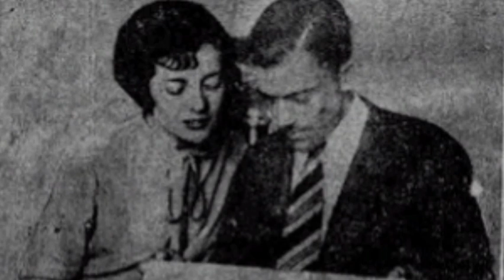Πέθανε ξεχασμένη με κινητικά προβλήματα η πασίγνωστη ηθοποιός του Ελληνικού κινηματογράφου